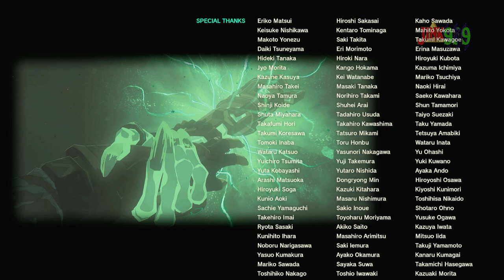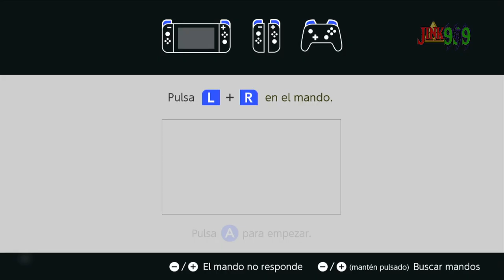EL COMBATE FINAL Y LA DERROTA DE GANNONDORF | Dia 11 EMOTIVO FINAL 🧡| ZELDA TEARS OF THE KINGDOM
Hola Amigos/as !!
🚩Conviértete en miembro de este canal para disfrutar de ventajas:
🌟 Comparte📣
🌟 Subscribete ✅
🌟 Campana activada 🔔
en este capítulo me enfrento a mi primer centaleon en zelda totk, llegamos a la cantidad de 20 corazones de vida y completamos el templo del fuego que hasta ahora es el que menos me ha gustado asi que me las he ingeniado para saltarme todos los puzles posibles